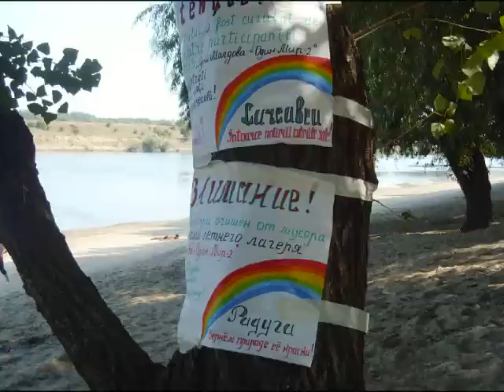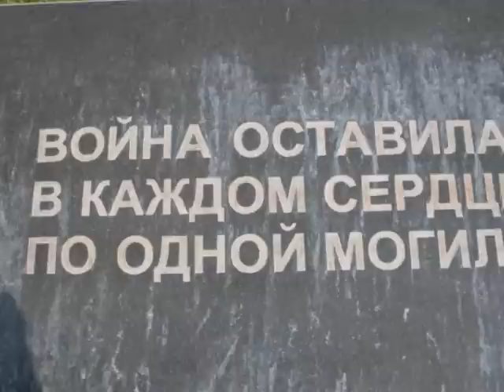One Moldova- One World 2 (Summer Camp)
Uniting teenagers from the three regions of Moldova to learn and practice tolerance, teamwork, volunteerism, civic participation, journalism, public speaking, and film-editing.

August 15-21st, 2009
Dubasari Vechi, Moldova

Project Partners:

Integration- Ceadir-Lunga, Gagauzia (eng); (ru)
Debate Club of Cruileni- Central Moldova
UNIT Youth Center- Cruileni, Moldova
Eikumena- Bender, Transdniestria
Peace Corps Moldova